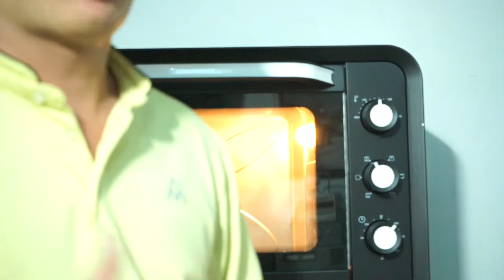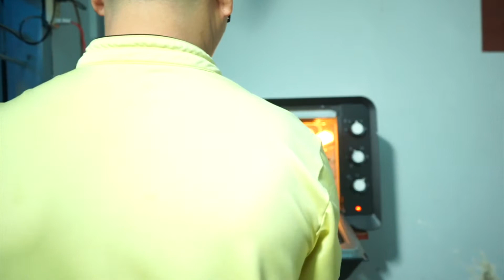Lò nướng bánh 80l sanaky 809N2D | bánh chocolate muffin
Lò nướng bánh 80l sanaky 809N2D
Một lần có thể nướng 60-70 cái bánh su hay các loại cupcake,
Có thể quay cả 1 con gà
Các chức năng:
- nướng lửa trên + lửa dưới + quạt đối lưu
- nướng lửa trên hoặc lửa dưới + quạt đối lưu
- nướng lửa trên hoặc lửa dưới hoặc cả hai mà không cần quạt đối lưu
- quay với lửa trên + quạt đối lưu

Lò nướng bánh 80l
Lò nướng gia đình
Lò nướng loại trung
Lò nướng sanaky

Bánh chocoleta muffin